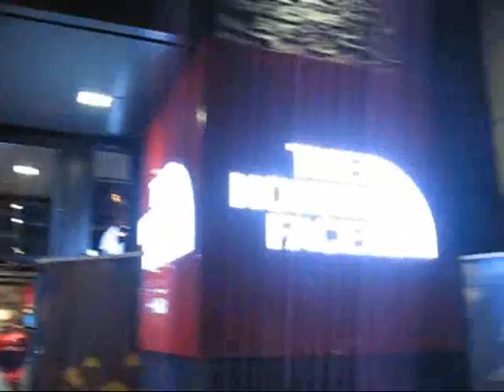The North Face Bethesda Grand Opening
The North Face is now open at Bethesda Row!  Here is an exclusive video from the opening night.